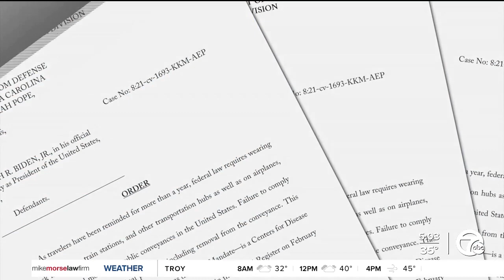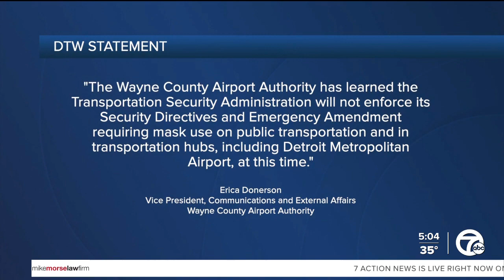Federal mask mandate lifted